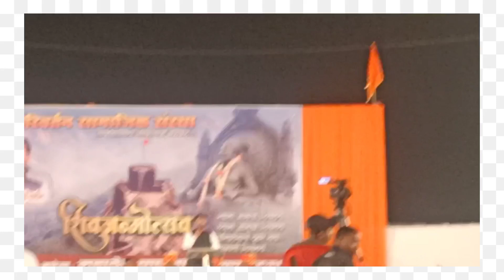Professor Nitin Bangude Patil Latest Speech On 19February2023 On Chatrapati Shivaji Maharaj Jayanti